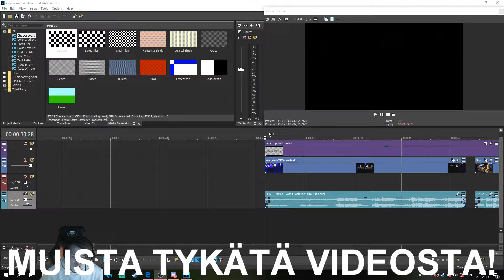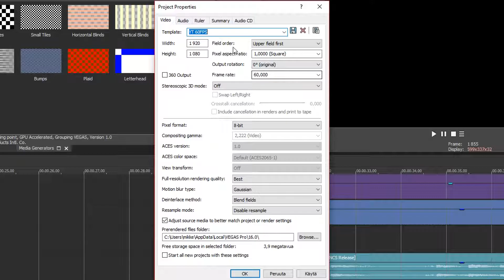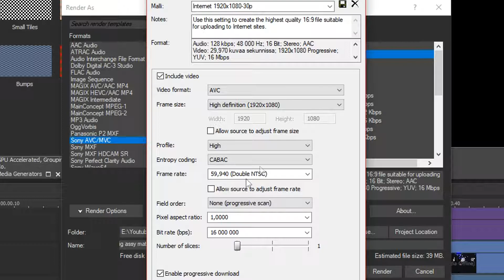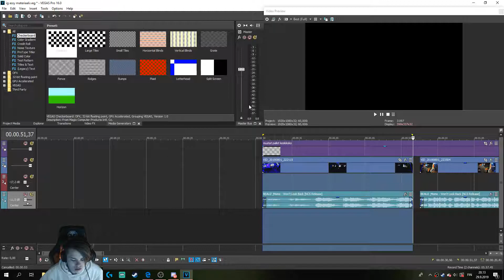VIDEON RENDERÖINTI 60FPS | SONY VEGAS 16 | EDITOINTI MAANANTAI #6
Muista tilata kanava siitä punaisesta "TILAA" painikkeesta, se on ilmaista!

Muistahan myös tykätä videosta ja laittaa ilmoitukset päälle siitä tilaa napin viereisestä kellosta!

Koneen specsit:
i7-7700
asus gtx 1080 8gb a oc
16gb 2400mhz ddr4
asus prime z270-p
artic freezer 33 esport edition
kolink horizon
128gb ssd
1tb kovalevy